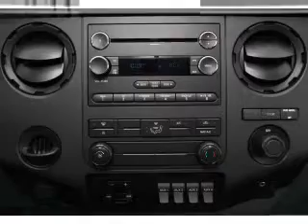2013 Ford F-550 Chassis Cab - Woodbridge VA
Phone:
Year: 2013
Make: Ford
Model: F-550 Chassis Cab
Trim: XLT
Engine: 6.7 liter 8 cylinder 32 valve
Transmission: Automatic
Color: Oxford White
Mileage: 7916
Address:
13779 Noblewood Plaza